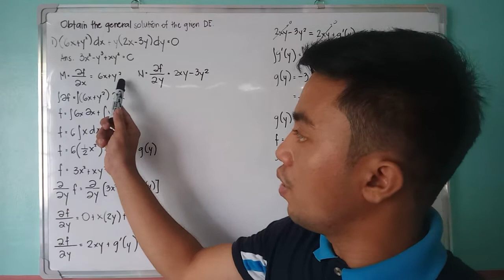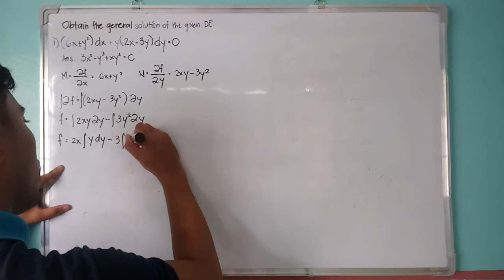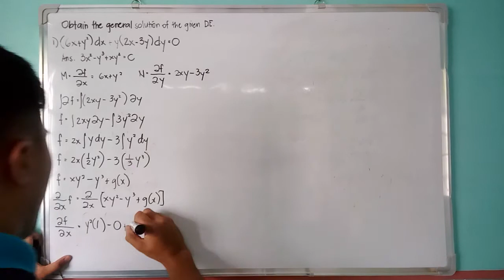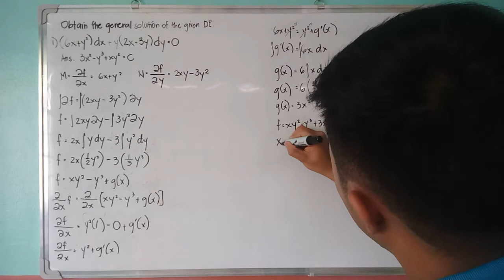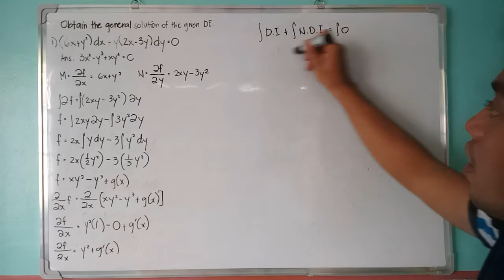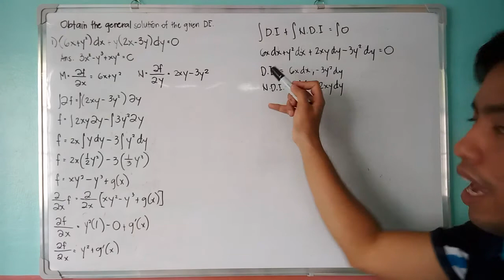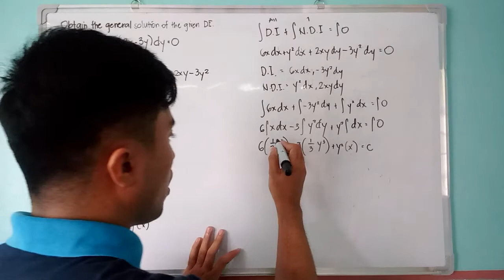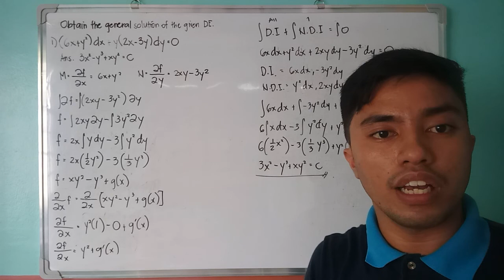Exact Differential Equations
Solved problem in exact differential equations using two methods.